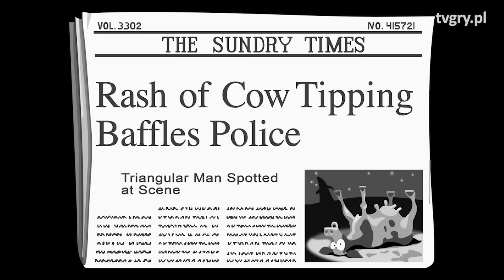Assassin’s Creed w Egipcie? FLESZ – 11 stycznia 2016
W sieci krąży coraz więcej plotek na temat przyszłości serii Assassin’s Creed. Jedna z nich mówi na przykład, że następna odsłona serii będzie rozgrywała się w Egipcie. We Fleszu mówimy też o postępach w pracach nad God of War, becie For Honor oraz wampirzym dodatku do The Sims 4.